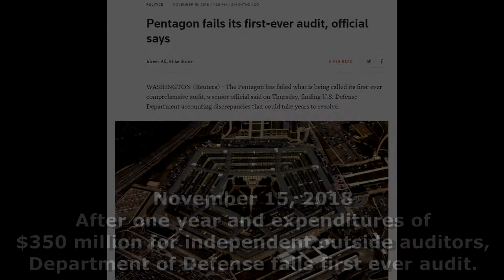The Pentagon fails its first ever audit called for by former Congressman Joe DioGuardi 01-17-2019